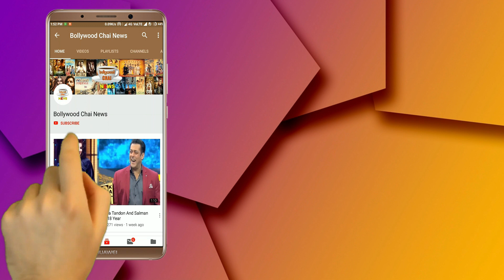Bigg Boss 12 : Sreesanth's Wife Badly Angry On Surbhi Rana's Brother For Supporting Her | BB 12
Bigg Boss 12 : Sreesanth's Wife Angry On Surbhi's Brother | Bigg Boss Season 12 | Weekend Ka Vaar | Bigg Boss 12 Family Week | Sreesanth Wife Bhuvneshwari Targets Surbhi | BB 12 Day 83 Highlights